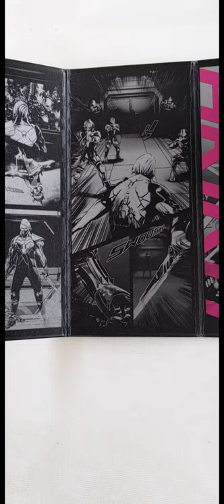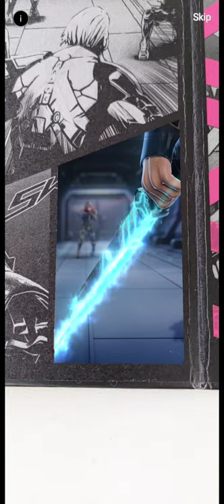HOW TO PLAY ASUS ROG 5 GAME/ ASUS ROG PHONE 5 ARMORY CREATE ASUSROG5 STATUS#1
Hello my qut friends please support 🔥🔥🔥

Dally new jalebi milegi 😋😋😋